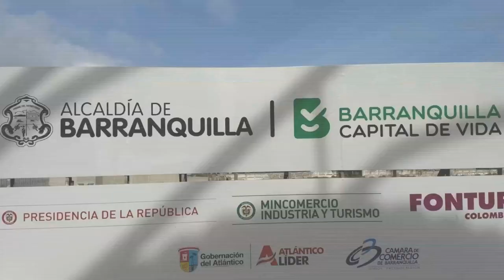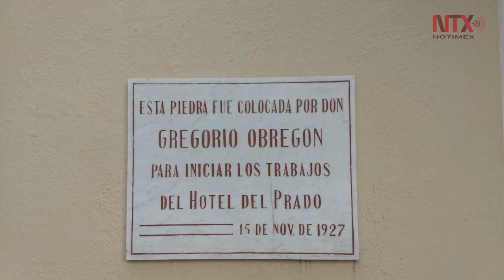Renace Barranquilla como la gran “Puerta de Oro” del Caribe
A la ciudad de Barranquilla en Colombia se le conoce como “La Arenosa”, “Curramba la Bella”, “Ciudad de los Brazos Abiertos”, “Faro América” y “Puerta de Oro”, nombres que resumen toda la idiosincrasia de un pueblo en donde se mezclan multitud de culturas y saberes